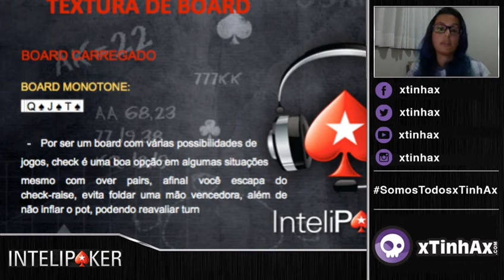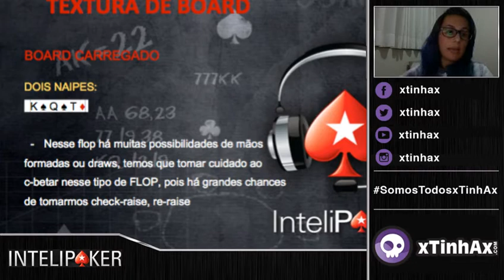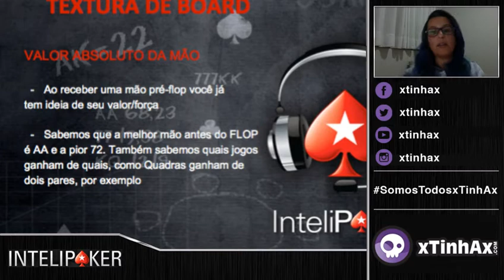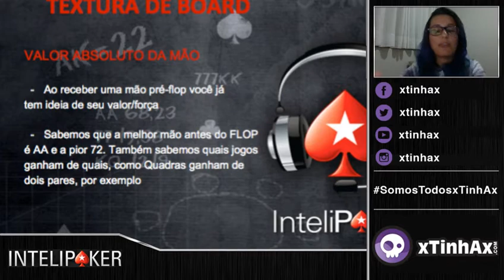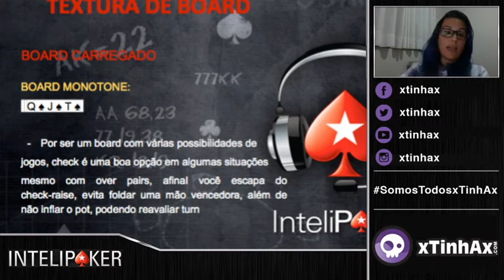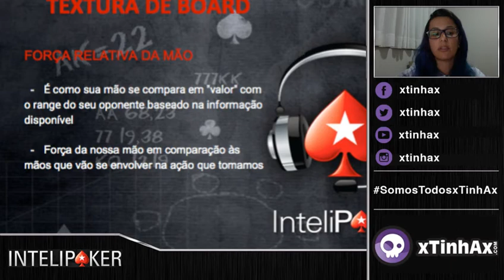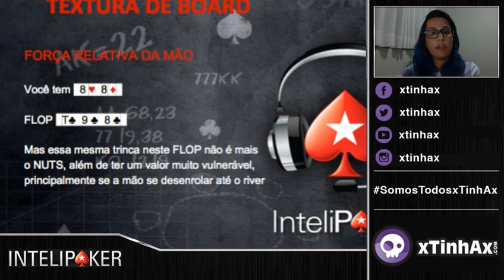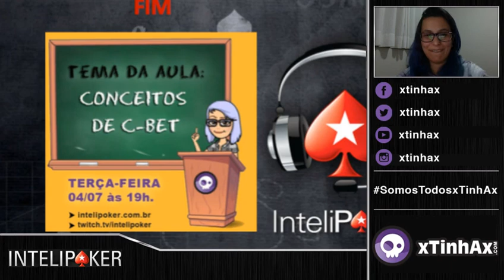Aula Grátis - Textura de Board - Intelipoker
Confira dicas para se tornar um jogador lucrativo de poker.